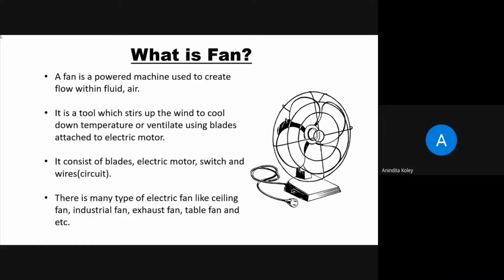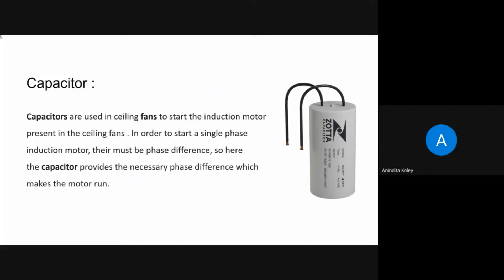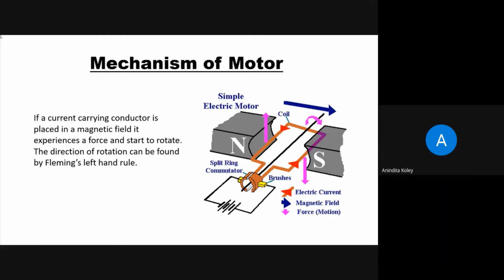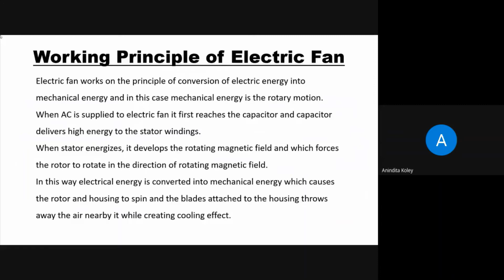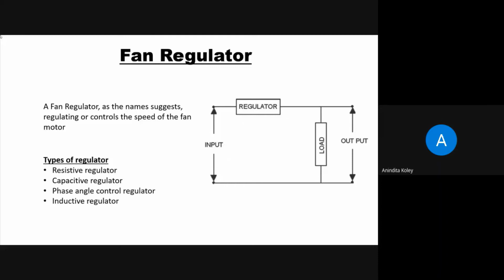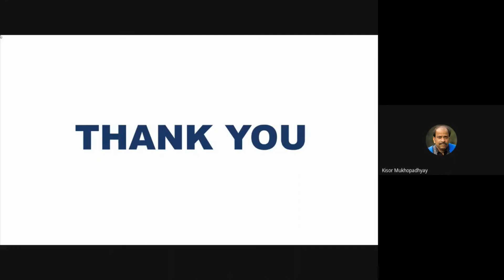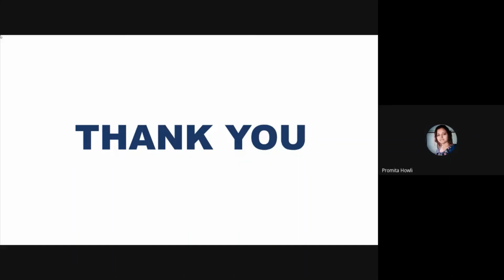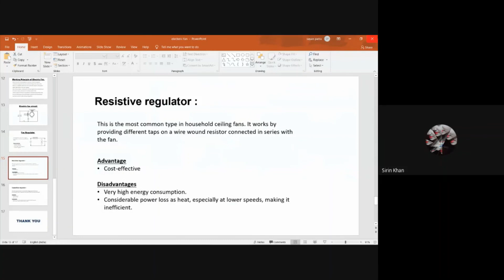Chat Physics with tea 08 07 2020